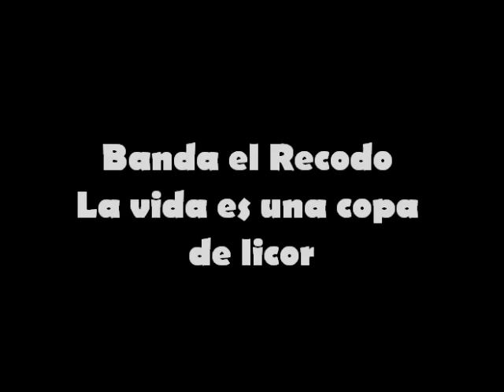Banda el recodo - La vida es una copa de licor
La vida es una copa de licor, gozemos hasta el ultimo segundo!